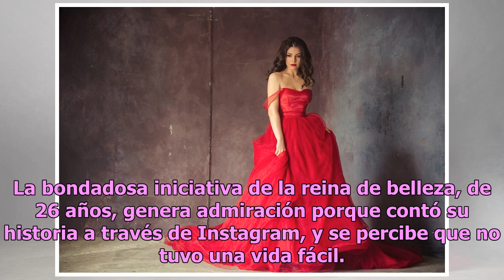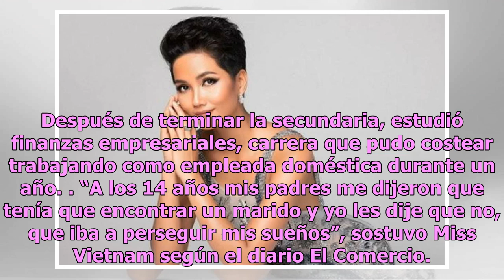Miss Vietnam conmovió al mundo al donar lo que ganó en Miss Universo a los más humildes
No solo una cara bonita... H´Hen Niê se negó a casarse a los 14 años para perseguir sus sueños. Foto: Instagram H’Hen Niê, Miss Vietnam, es en una fuente de inspiración para las mujeres del mundo. Tras entrar al top 5 del Miss Universo 2018, y recibir un millonario premio de sus patrocinadores, donó...